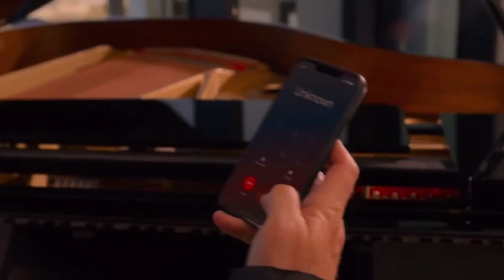Terry Silvers Plan In Cobra Kai Season 5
Hey guys today I am talking about Terry Silvers plan in Cobra Kai season 5. Terry Silver is going to be a huge threat in season 5 and I'm so excited to see him take over the Valley. I hope you guys enjoy this video and have a great day.